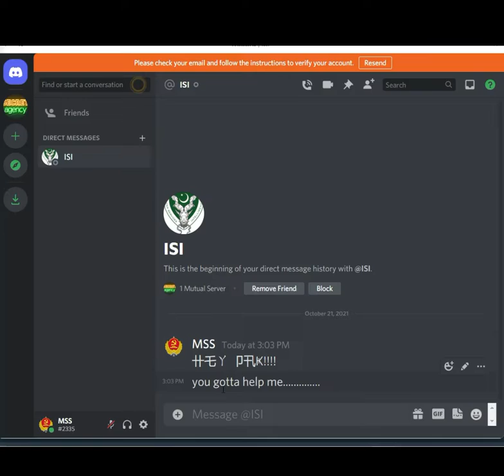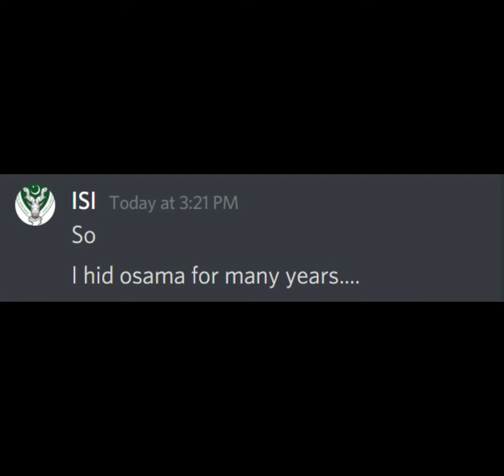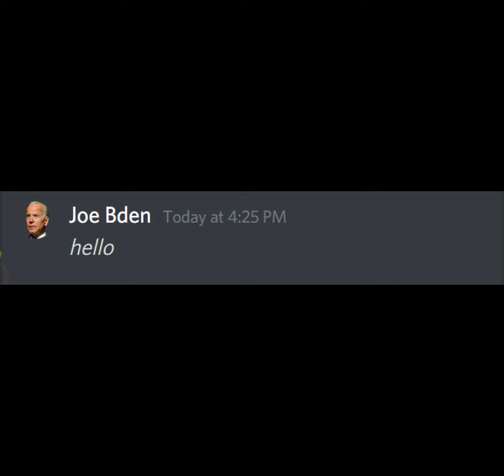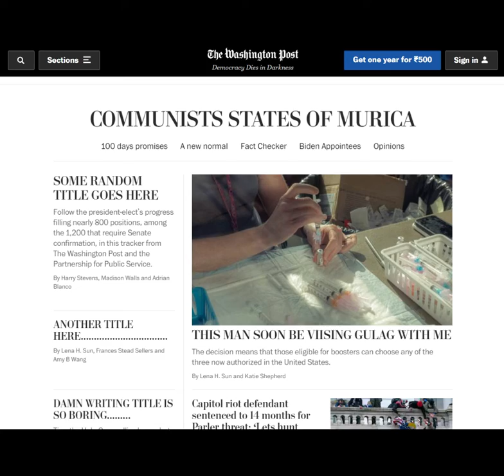the best secret agency in the world...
Hi! I am geko .

this is not 😏😏😏
This channel is inspired from beluga